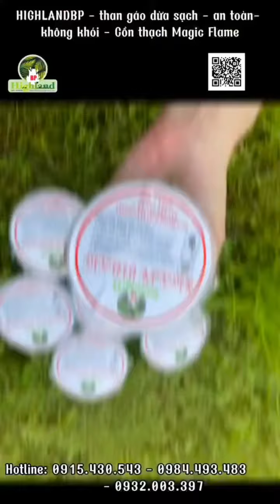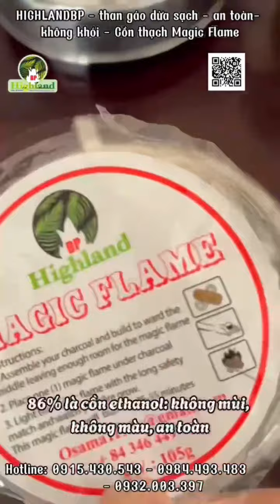Coconut charcoal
Green energy for green life